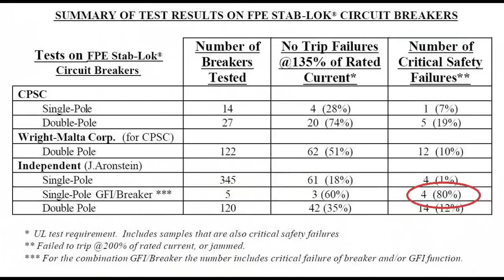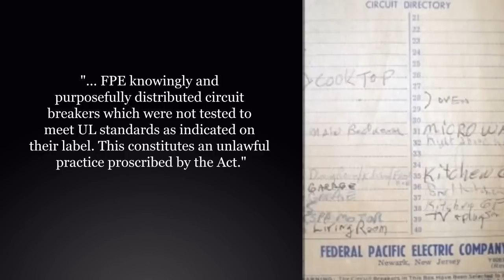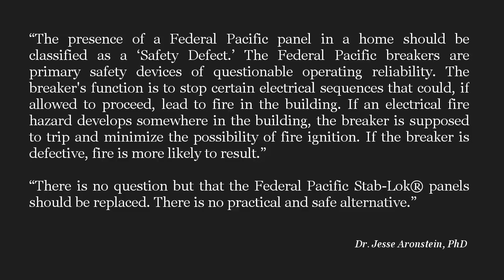Federal Pacific Breakers - Fire Hazard?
Federal Pacific Breakers - A Possible Fire Hazard? An independent study showed that Federal Pacific Stab Lok breakers failed to trip as much as 80% of the time. Does your home have a Federal Pacific panel box installed?

If an electrical fire hazard develops somewhere in the building, the breaker is supposed to trip and minimize the possibility of fire ignition. If the breaker is defective, fire is more likely to result.

A Federal Pacific Electrical Panel with defective circuit breakers is a hazard. If you believe you have a Federal Pacific box or other outdated circuit breaker panel in your home, or even if you have not had your panel inspected recently, you owe it to yourself and your family to contact a licensed electrical contractor for an inspection.